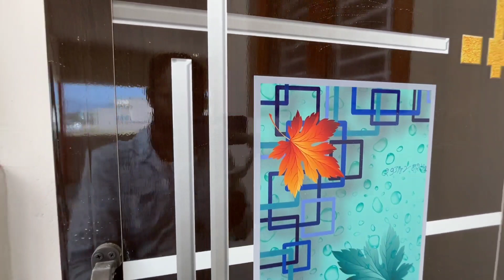2BHK House for sale in karamadai | PH 8220631166 | 3.5 சென்டில் கிழக்கு பார்த்து 1250sq.ftல் வீடு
3.5 சென்டில் கிழக்கு பார்த்த மாதிரி 1250sq.ftல் கட்டப்பட்ட வீடு | 2BHK House for sale in karamadai

PROPERTY DETAILS

▪️East facing site
▪️East facing main door
▪️Land area : 3.44 cents ( 30' × 50' )

HOUSE PRICE WITH LAND - 62 LAKHS ( Negotiable )
75% BANK LOAN AVAILABLE

GROUND FLOOR

▪️Car parking : 14'6"× 20'0"
▪️Living hall : 16'0" × 16'0"
▪️Kitchen & Dining : 8' × 16'
▪️1st bedroom : 10'0" × 16'0"
▪️Attached bathroom : 5'0" × 8'
▪️2nd bedroom : 10'0" × 16'0"
▪️Attached bathroom : 4'6" × 8'
▪️Outer bathroom : 5'0" × 4'0"

Location -

Karamadai, Coimbatore.